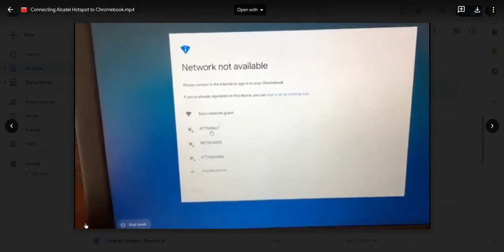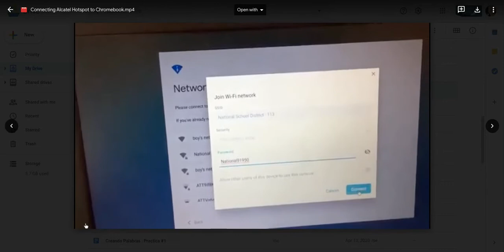SPANISH Connecting Alcatel Hotspot to Chromebook